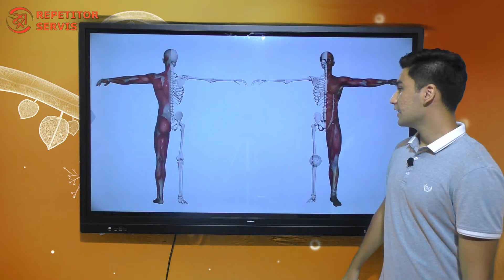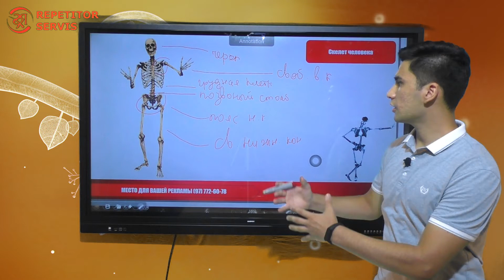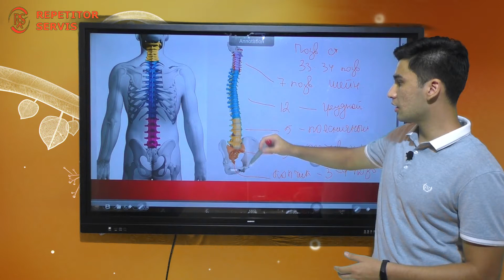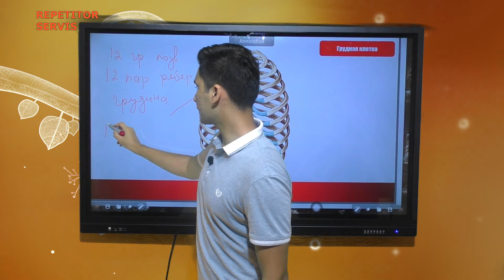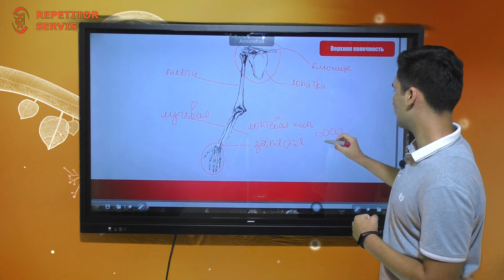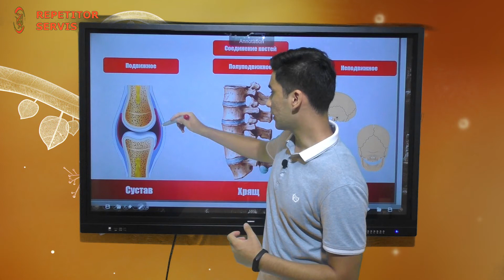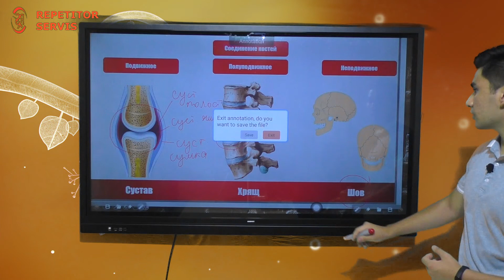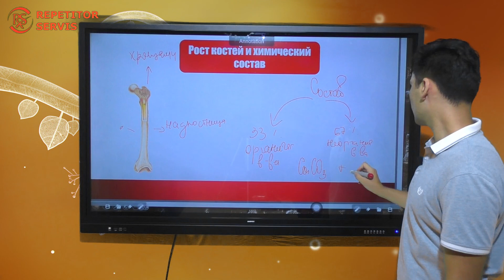Биология. Тема: ОПОРНО-ДВИГАТЕЛЬНАЯ СИСТЕМА (часть 1: скелет)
Урок по опорно-двигательной системе от наших преподователей.